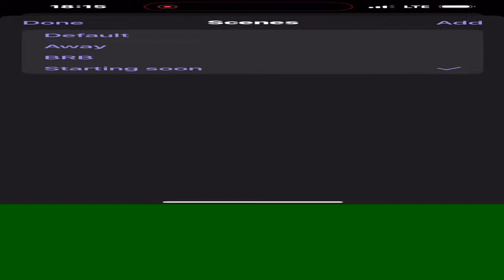Join hyper in the world of PUBG Mobile –palying with team survival matched gaming skills.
🔥 Welcome to Markhor Alone PUBG Mobile Live Stream! 🔥

🎮 Join me, Markhor Alone, on an adrenaline-packed journey through the intense battlegrounds of PUBG Mobile. As a solo player, I embark on epic solo missions, facing off against skilled opponents, mastering tactical strategies, and aiming for those coveted chicken dinners!

🚀 What to Expect:

Solo Adventures: Watch me navigate the challenges of PUBG Mobile solo matches, showcasing my survival skills and strategic gameplay.
Live Action: Tune in for live streams filled with thrilling moments, intense firefights, and spontaneous victories. Your real-time comments and interactions make every match even more exciting!
Tips and Tricks: Learn from my experiences as I share valuable tips, tricks, and strategies to help you improve your PUBG Mobile game. Whether you're a seasoned player or a newbie, there's always something to discover!
👥 Community Engagement:
This channel is not just about gameplay; it's about building a community of passionate PUBG Mobile enthusiasts. Join the conversation, make new gaming friends, and become part of the Markhor Alone squad!

📌 Connect with Markhor Alone:

Get ready for an epic PUBG Mobile adventure – where every live stream is a solo quest, every battle is a challenge, and every victory is celebrated together. See you on the battlefield!

🎮 Let's Play, Survive, and Win! 🏆